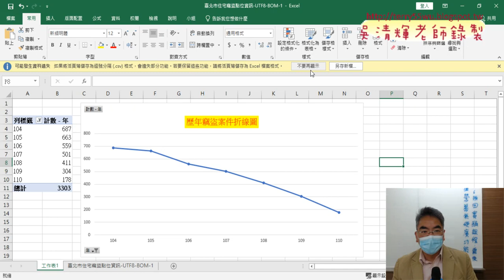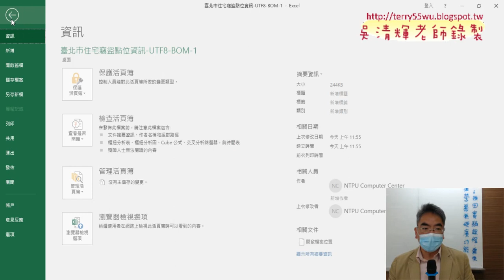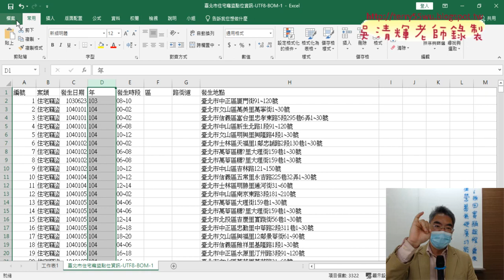04 開放資料其他問題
01_151擷取括弧中字串範例說明
02_用MID與FIND切割與IFERROR過濾錯誤
03_開放資料與竊盜案件統計圖表
04_開放資料其他問題

課程理念：
1.以循序漸進的方式, 透過詳細的說明和實用的50個Excel VBA範例,
2.進而解說EXCEL與資料庫的結合，甚至將EXCEL當成資料庫來使用，

上課用書：
Excel VBA一點都不難：一鍵搞定所有報表
作者： Excel Home
出版社：博碩
出版日期：2013/06/26
定價：380元

吳老師  111/3/25